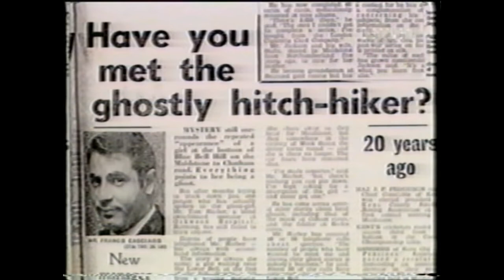The ghost of Blue Bell Hill, Kent.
Eye witnesses give their accounts of their encounter after hitting a woman on a busy road - with no one to be found.